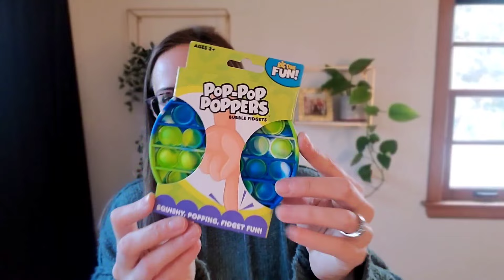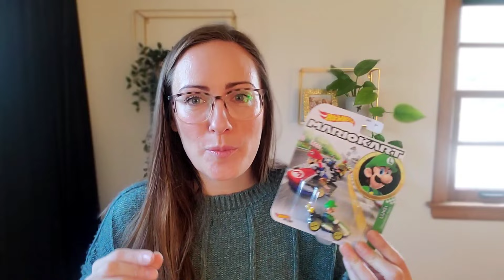CHRISTMAS STOCKINGS! | Boys ages 5 & 1 years old | simple & affordable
Christmas week fun! Yay! Sharing what we got our kids for Christmas! I would love to hear what you got your kids! These stockings cost $25 or less each to fill!